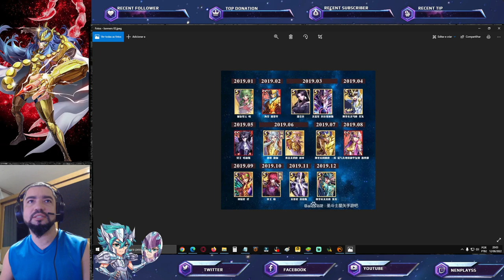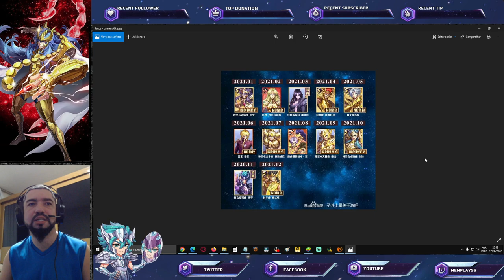Tabela de Lançamento de Banners. Avaliando próximos Lançamentos e CR's - Saint Seiya Awakening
Confira nesse vídeo tabela de lançamento de banner e aproveitando para especular os signos com mais chances de receberem novidades este ano em saint seiya awakening.